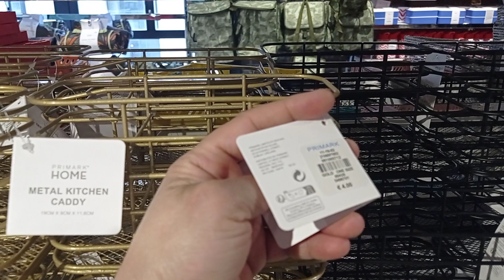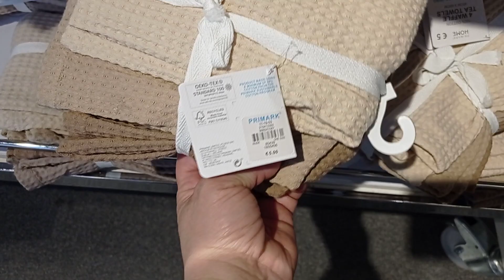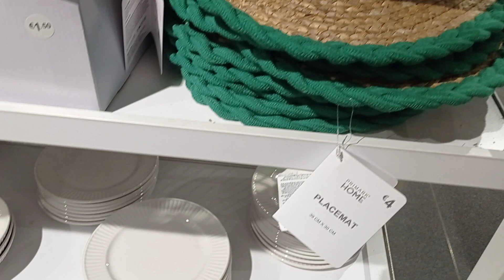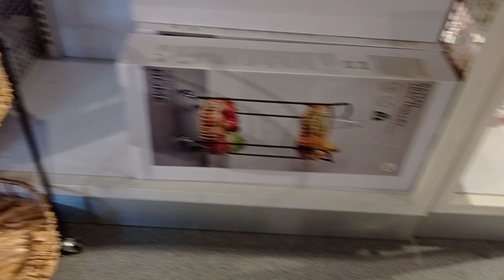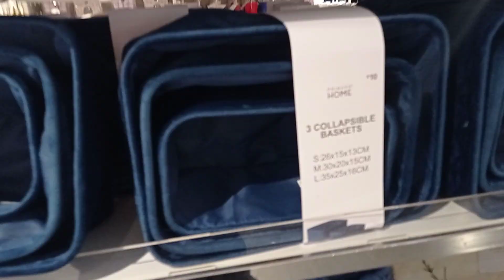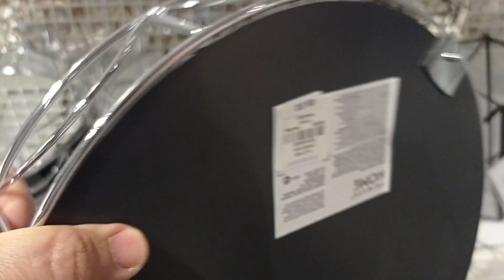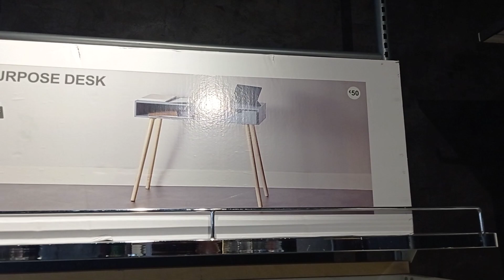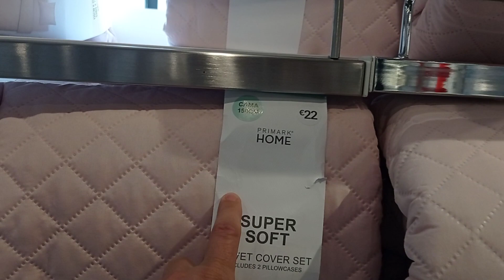ديما الهميزات🔥💃 والجديد هدشي لي جابو كيحير لعقل Primark 💥زرابي سواني زاج 6€